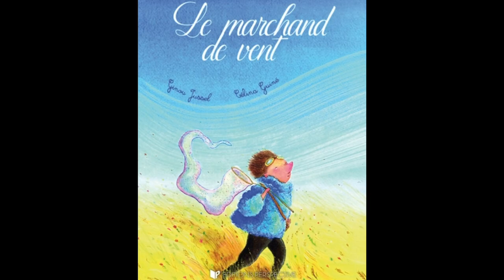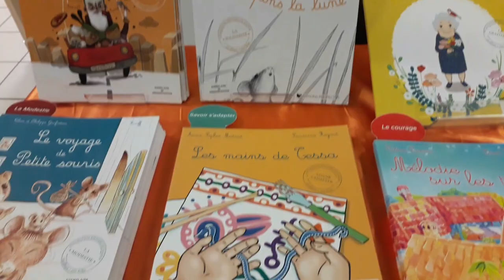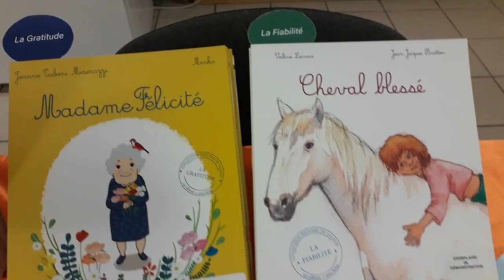Gisèle Henriot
Salon du livre de Gellin (Doubs) : interview de Gisèle Henriot éditrice (Perspectives) et autrice.